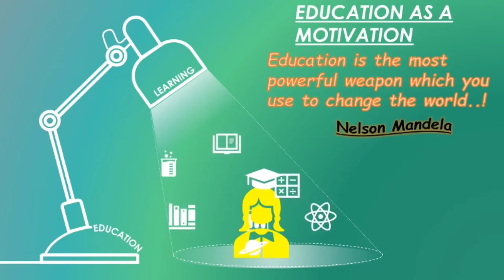RBSE class 12th Business studies/Information about new course (Business studies)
Information about new course (Business studies), hey we are providing an online course of RBSE Class 12 Commerce (Business studies) full content with questions solving tricks.